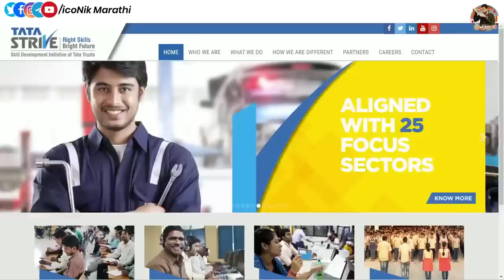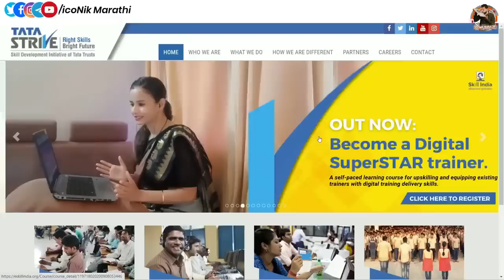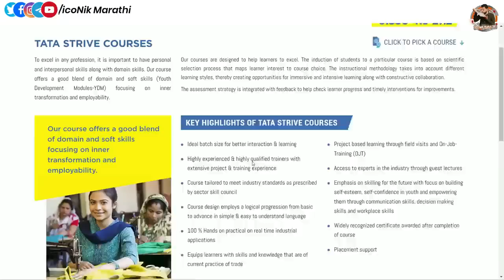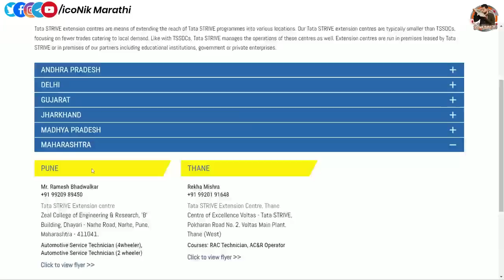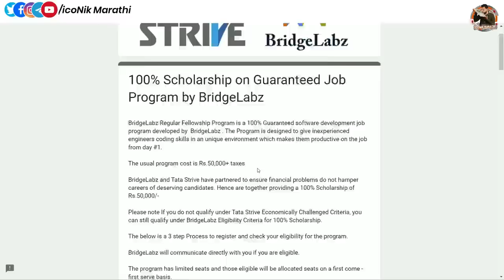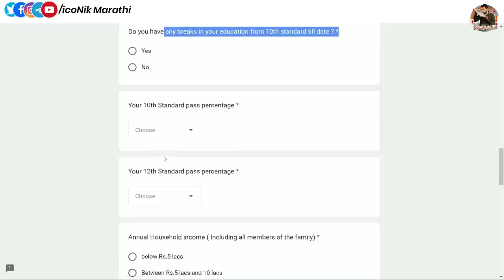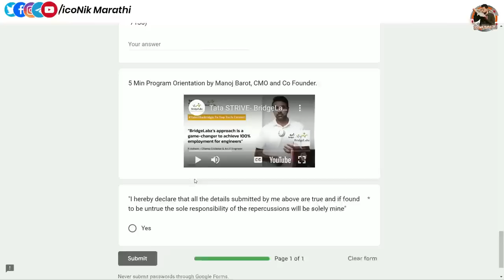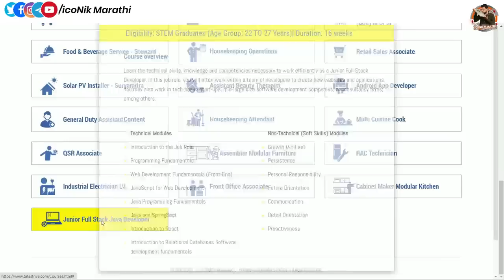टाटा जॉब 100% गॅरंटी कोर्स 🎯 शिकतांना 50 हजार | Tata Jobs 2023 | job guarantee courses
टाटा जॉब १००% गॅरंटी कोर्स 🎯 शिकतांना 50 हजार | Tata Jobs 2023 | job

15 हजारांचे कोर्सेस व मार्गदर्शन पुर्ण पणे मोफत 👇👇

Hi Friends in this video you will get information about Tata Jobs 2023.  job guarantee courses by tata. learn and earn for students.

Tata Jobs 2023
job guarantee courses in pune
job guarantee courses in marathi
job oriented courses
tata jobs for freshers